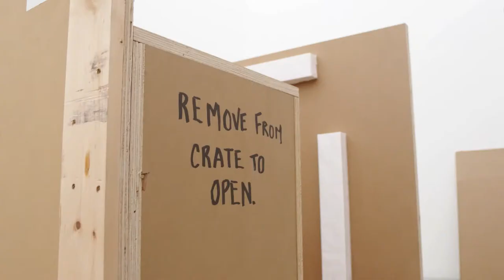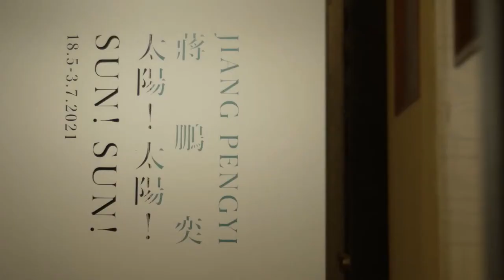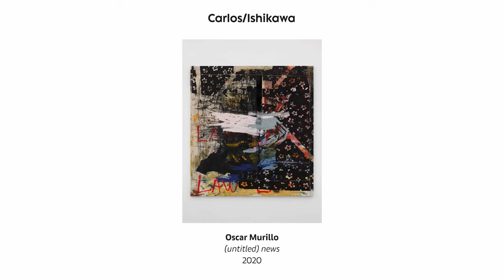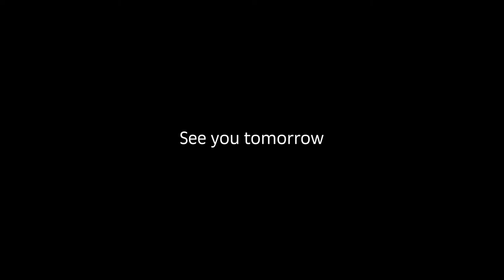Hong Kong Daily Broadcast: Day 2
Join us for our daily live-streamed broadcast featuring an exclusive first look at the Art Basel Hong Kong show, tours of the local art scene, behind-the-scenes footage, and more.
Tune in here, on Facebook, each day through May 23 at 8am EST / 8pm HKT.